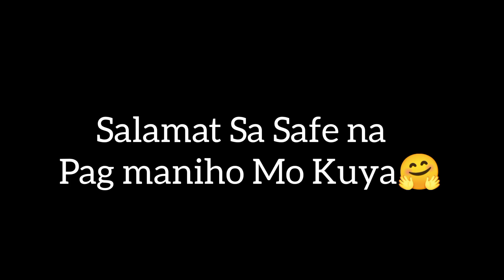Grabe Swerte ko Naman Ako pa Talaga Na Pakyaw Nila Area Surveyor Galing Manila🤗🥰